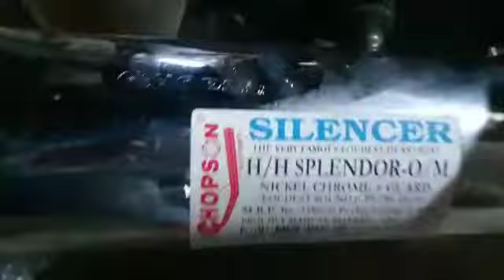RANDOM VIDEO OF THE CHOPSON SILENCER FOR SPLENDOR OLD MODEL IN THE LOUDEST HEARTBEAT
THE FAMOUS CHOPSON SILENCER FOR HERO HONDA SPLENDOR OLD MODEL 1998 MODEL WITH THE LOUDEST HEARTBEAT. YOUNG GUYS JUST LOVE THIS MODIFIED SOUND AND SPECIALLY COME DOWN TO OUR SHOP IN KAROL BAGH NEW DELHI 110005 for customised fittment.
Currently we manufacture THE SPLENDOR OLD MODEL SILENCER IN THREE ( 3 ) SOUND VARIANTS.
1ACA LOUD (ORIGINAL TYPE SOUND)
2ACA LOUDER THAN ORIGINAL SOUND
3ACA LOUDEST ONE. FAMOUS AMONG THE YOUNG GENERATION.
ALL OUR SILENCERS/ MUFFLERS AND MODIFIED EXHAUST SYSTEMS ARE EXCLUSIVELY AVAILABLE ON AMAZON OTHER THAN OUR SHOWROOM CUM SALES OUTLET @ 1131, STREET NO. 10, NAIWALA, KAROL BAGH, NEW DELHI -110005 INDIA.

*ONE IMPORTANT INFORMATION* Hero company has stopped manufacturing splendor old model silencer way back. Some people are illegally putting Gcl stamp on their local silencers to fool buyers. We @ CHOPRA SILENCERS PVT LTD with the grace of *"GOD"* don't indulge in such unlawful practices. We manufacture our silencer with utmost care and precision to give the same O. E.type quality and sell it in our Brand name " *CHOPSON* " & " *METALCRAFT* " silencers.

*Description*

This *CHOPSON SILENCER FOR SPLENDOR OLD MODEL (1998 model) is very FAMOUS FOR ITS OLD SCHOOL LOUD HEARTBEAT. SOUND LOVERS REPLACE* their brand new HERO SILENCERS of CD DELUXE, SPLENDOR PLUS, SPLENDOR PRO, HF DELUXE, SPLENDOR Y2K, PASSION, PASSION PLUS with this SPLENDOR OLD MODEL for the love of the typical Loud Grunt of the 1998's SPLENDOR Old Model Silencer.It comes with *a COMPLIMANTARY HEAT PROTECTION SHIELD/COVER hockey style* amounting to Rs. 170 at no extra cost. WE HAVE *3 SOUND OPTIONS* in this very famous SPLENDOR OLD MODEL specially developed as per customer's request. Following are the details :-

 1) *25.4mm HEAVY DUTY LOUD HEARTBEAT SPLENDOR OLD MODEL(CPS-786-1ACA)* built as per ORIGINAL EQUIPMENT SPECIFICATIONS which tends to produce similar sound as the original 1998's Splendor Old.

2) *28mm HEAVY DUTY LOUDER HEARTBEAT SPLENDOR OLD MODEL (CPS-786-2ACA)* modified to emit LOUDER sound than the original 1998's Splendor Old. This Silencer houses a bigger TAIL PIPE (28mm) in addition to the removal of a small part to produce direct louder sound.

3) *28mm HEAVY DUTY LOUDEST HEARTBEAT SPLENDOR OLD MODEL (CPS-786-3ACA)* modified to emit LOUDEST sound in comparison to the original 1998's Splendor Old. In addition to the 2nd Option, some more modifications are done to produce the LOUDEST SOUND in comparison to the above two variants. At the same time, Its 100% legal and made as per the Legal Traffic Rules and the sound output is under the permissible decibel range of sound output.